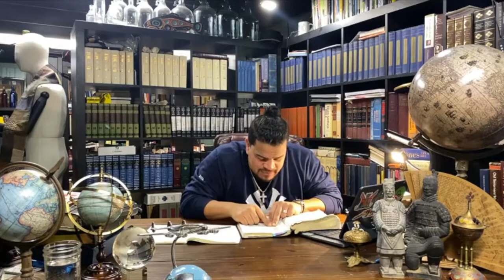S5 Ep13: Revelation 2:12-17-Jesus’ Letter to Pergamos (pt 1) What is your perspective on engaging...